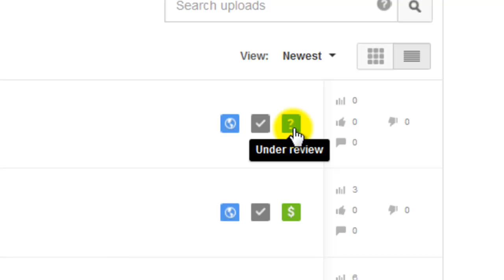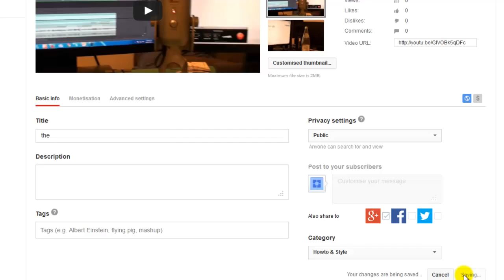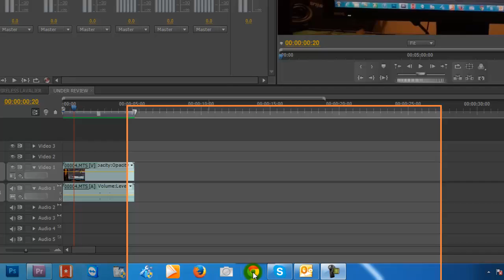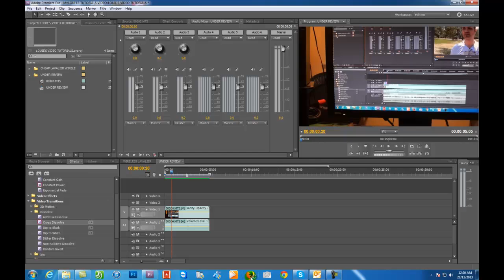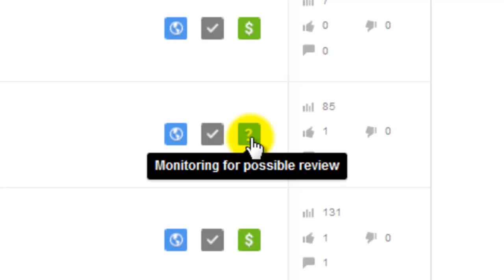Monetization Under Review Problem 2013 Fix 100%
There is nothing more frustrating than spending countless hours on a video, uploading it to Youtube and when you try to monetize your video sits there under review. 99.99% of the time this is not your fault. There is a glitch in the system and this video will show you how to fix it.